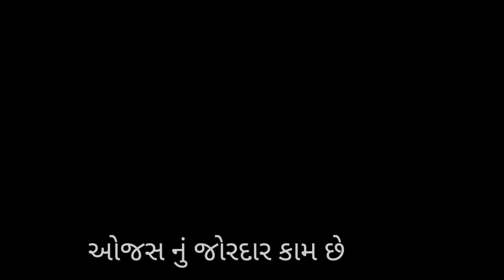Hoon Tari Heer | Review | Gujarati Movie | Puja Joshi | Ojash Raval | GJ movie review